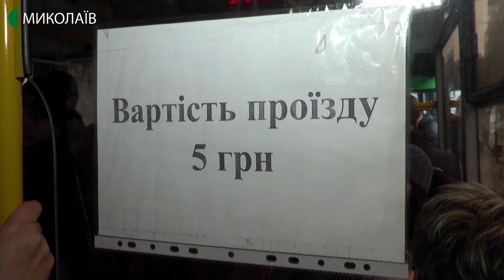04.02.2020. Новини. 08:00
Новини
Інформаційна картина дня (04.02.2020) поглядом кореспондентів телеканалу UA: Миколаїв (випуск новин — 08:00):
- з першого лютого школярі їздитимуть автобусами "Миколаївпастрансу" безкоштовно;
- учасник АТО, художник та письменник Геннадій Молчанов створив у власному під’їзді галерею.